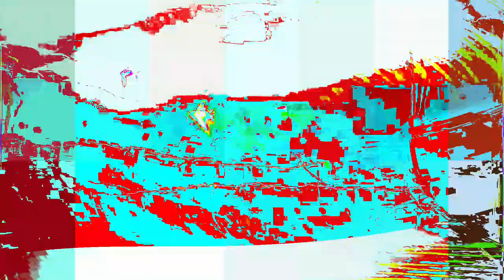[EPILEPSY WARNING] Movie 24 01 18 21h05m25s